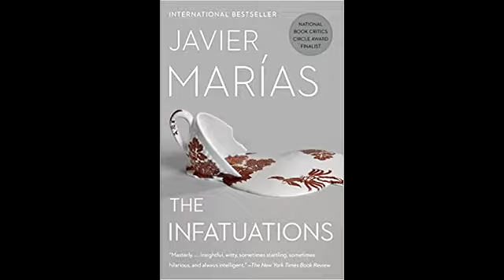Mystery Books March 2021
Author Javier Marias, The Infatuations